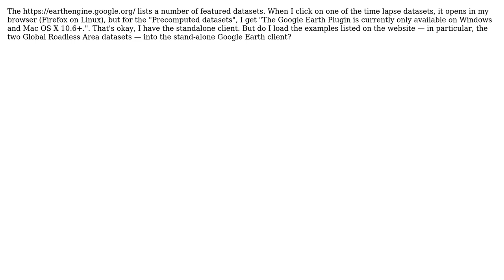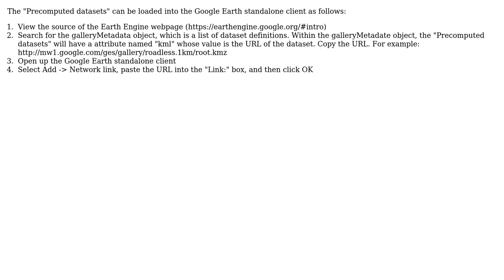How can I load pre-computed Google Earth Engine datasets into the stand-alone Google Earth client?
GIS: How can I load pre-computed Google Earth Engine datasets into the stand-alone Google Earth client?

With thanks & praise to God, and with thanks to the many people who have made this project possible! | Content (except music & images) licensed under CC BY-SA | Music | Images & others | With thanks to user Tyler Erickson user PolyGeo user gerrit and the Stack Exchange Network Trademarks are property of their respective owners. You are responsible for your own actions.